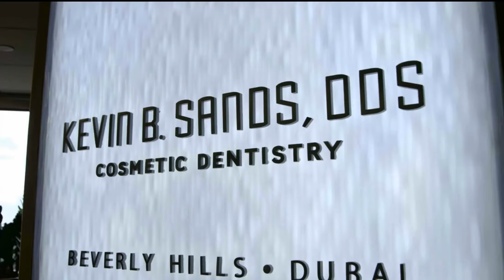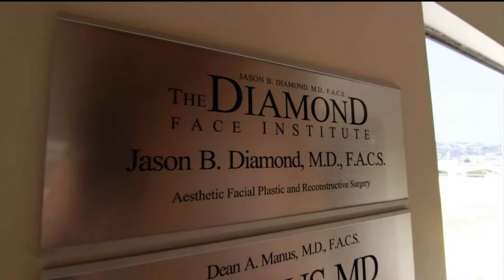Dr. Jason Diamond Performs Facelift Rejuvenation in Beverly Hills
Watch Board-certified plastic surgeon Dr. Jason Diamond on the Netflix Series Celebrity Plastic Surgeons of Beverly Hills. Jason Diamond, M.D., F.A.C.S. of the Diamond Face Institute is a top facial plastic surgeon in Beverly Hills and has helped thousands of patients achieve a more youthful, natural-looking appearance with the wide range of facial surgical procedures he provides.

In this episode, Dr. Diamond transforms Bill's facial appearance gives him a more youthful look and improved his eyesight. Bill Champlin musical legend and composer of music since the age of 14. Bill came to Dr. Jason Diamond to improve the appearance of his aging face, and to improve his overall eyesight.

After the consultation with Dr. Diamond, Bill decided to have the following procedures performed facelift and blepharoplasty.

Dr. Jason Diamond
 9400 Brighton Way
Penthouse Suite